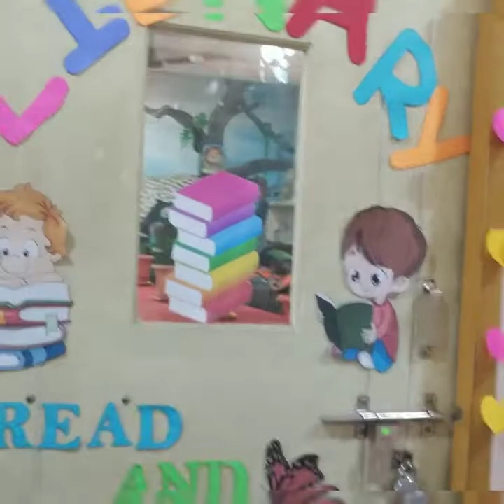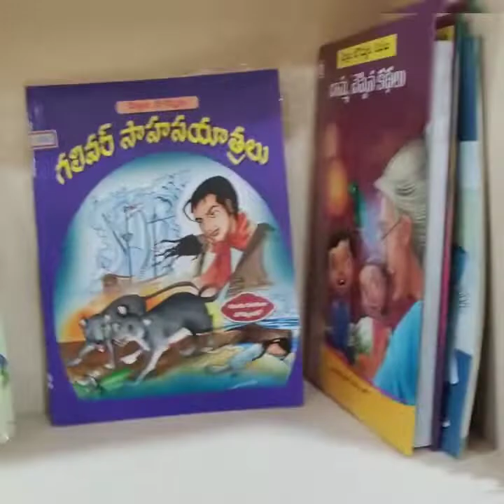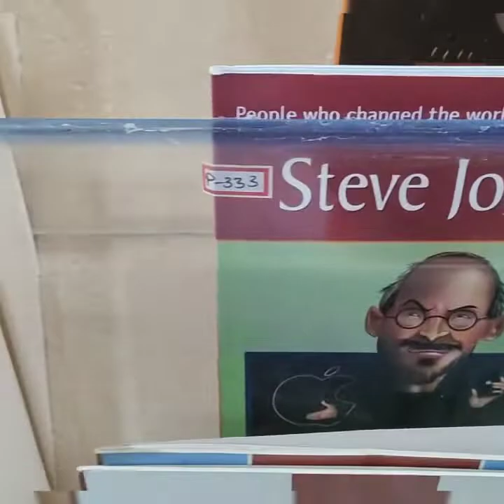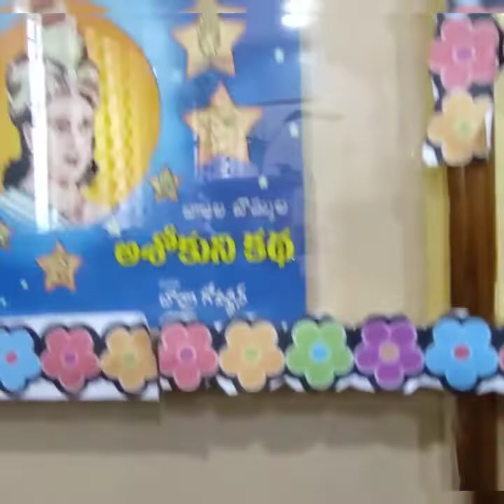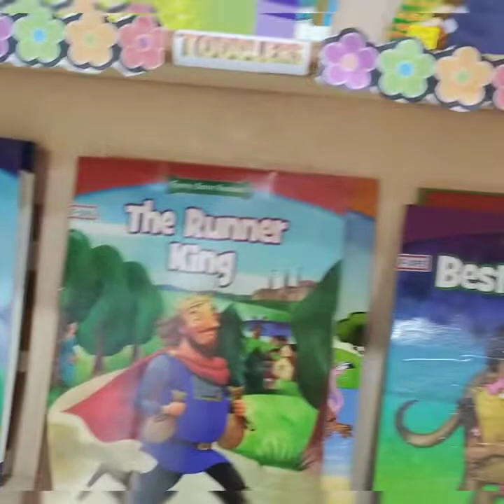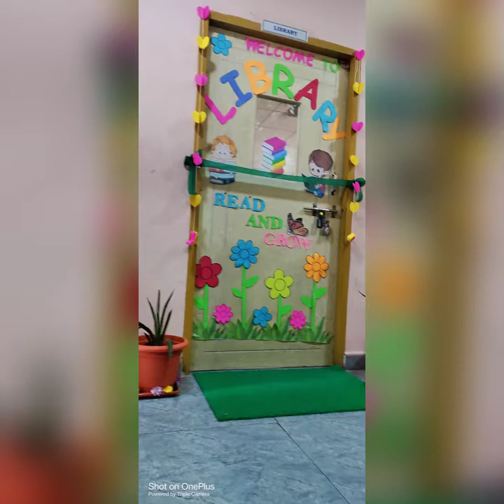Library inauguration @VIIT THE SCHOOL